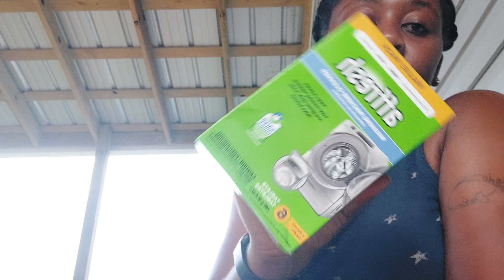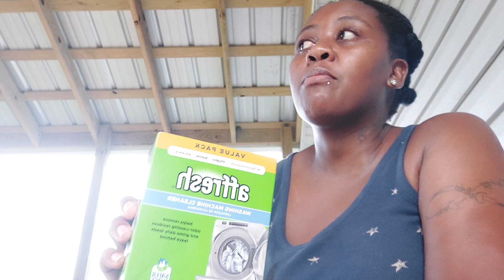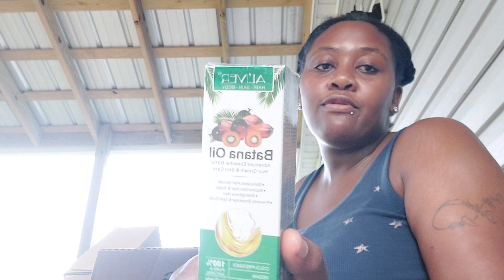Morning in my life | Workout | Amazon Mini Haul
Thank  guys so much for clicking on this video and supporting my channel.